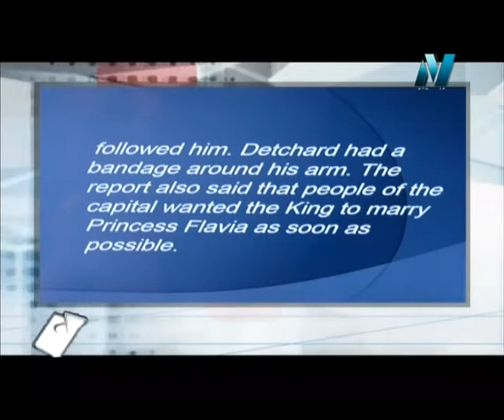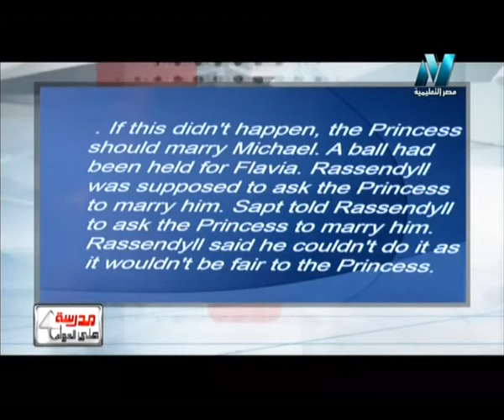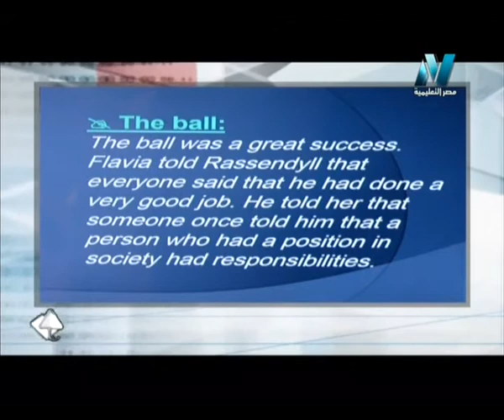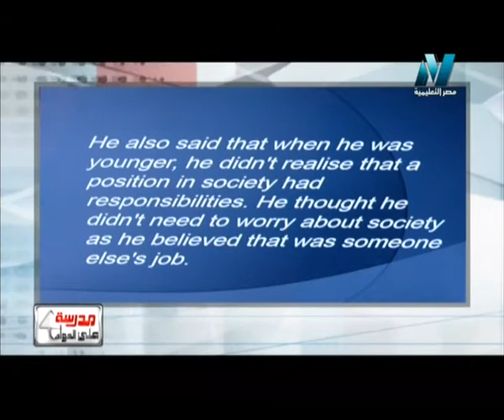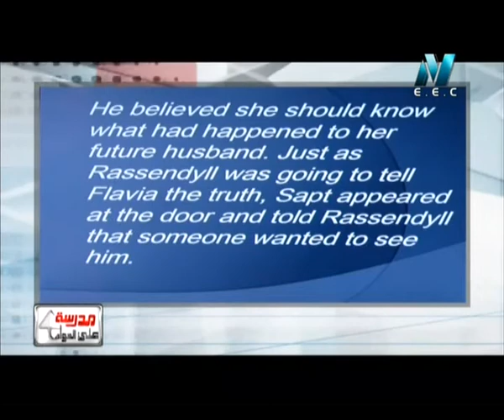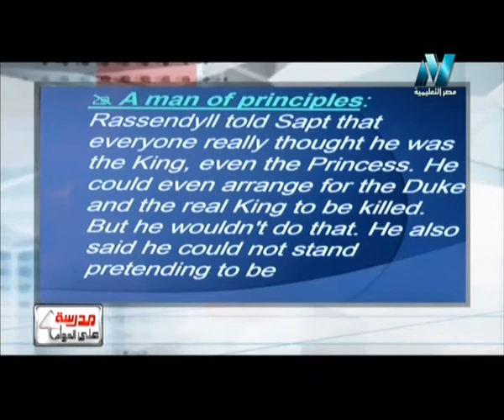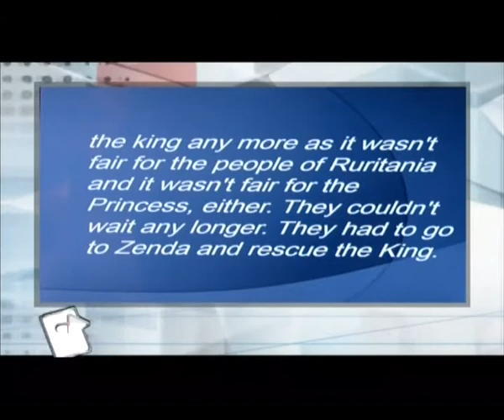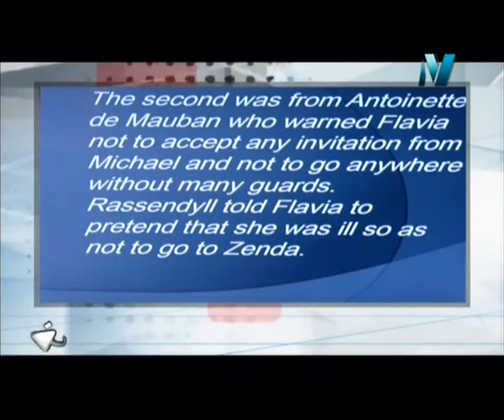26-01-2017 لغة انجليزية حلقة 22